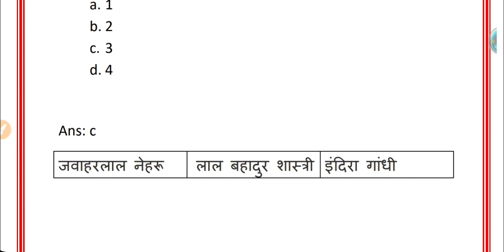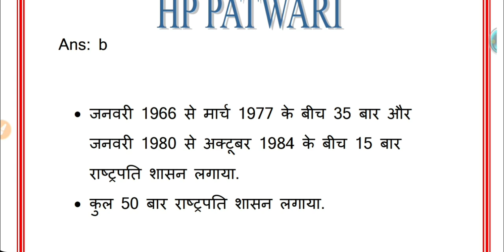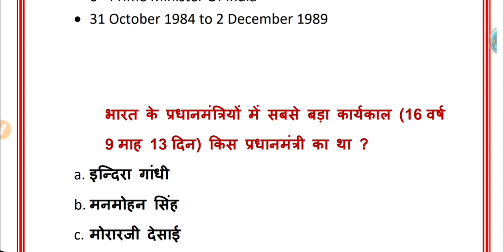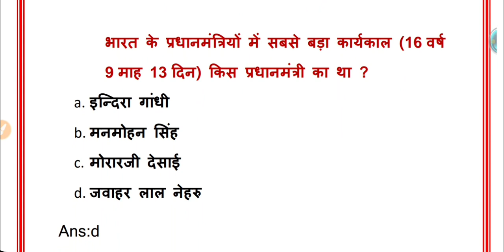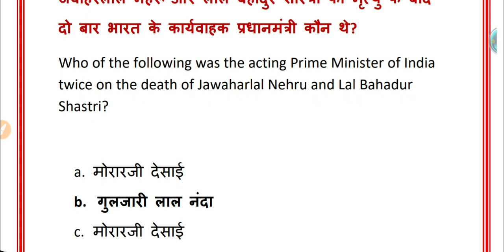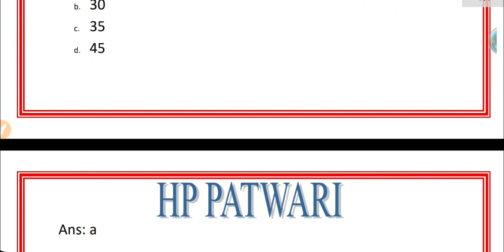HP Patwari 2019 Most Important Question